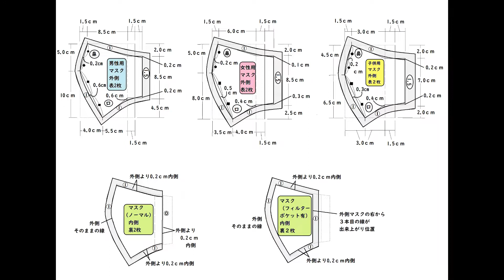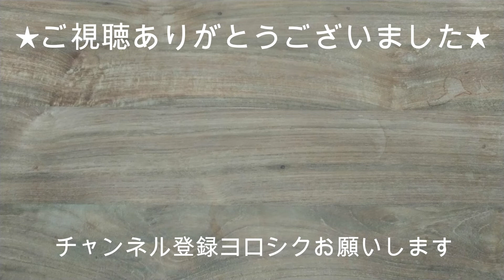服職人が縫う、立体マスクの作り方🎵 ～型紙載せてます～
接触冷感素材。ひんやり素材で作ってみました！
これで少しでも涼しくして夏を乗り切りましょうっ！！
☆誰でも作れる　わかりやすい動画☆
１テクニックでよりすっきりとした立体マスクの作り方を撮ってみました☆